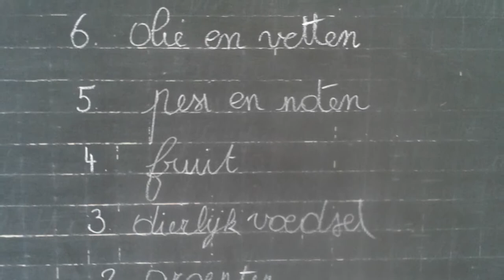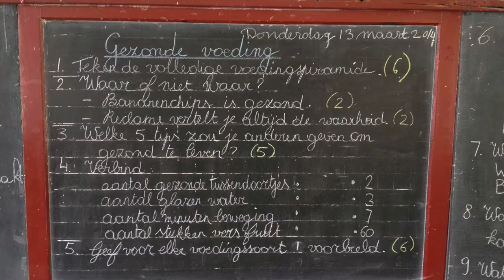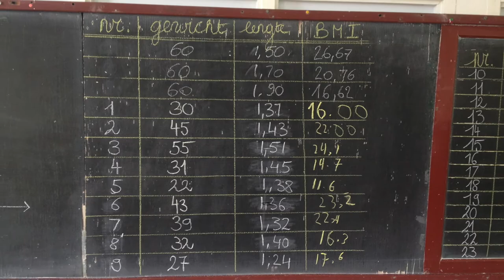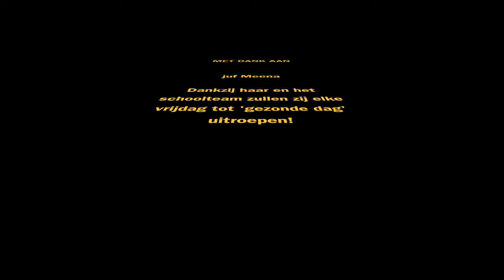Daar lust ik wel pap van...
Bachelorproef:
Een onderzoek rond gezonde voeding in Suriname.